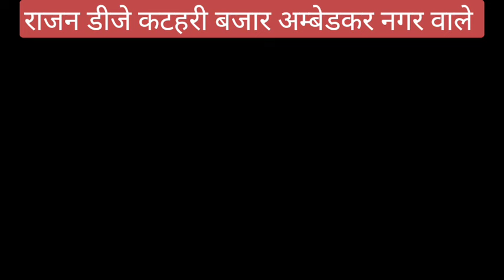Rajan DJ katehari bajar v/s Suraj King off Lalganj UP 50 Bilariyaganj Azamgarh competition l